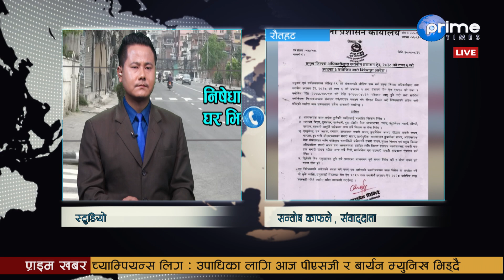निषेधाज्ञा पालना गरौ घर भित्रै सुरक्षित बसौ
Presenter: Prakash Ghising